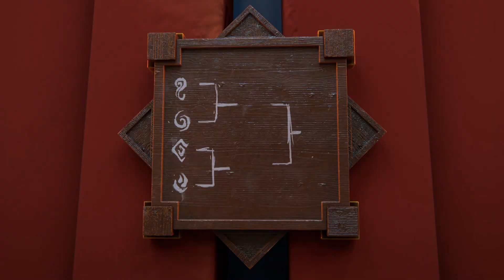GORMITI | Extrait série TV - Le Tournoi des Éléments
Que le tournoi des éléments commence! Qui va gagner?

Et pour encore plus de Gormiti !